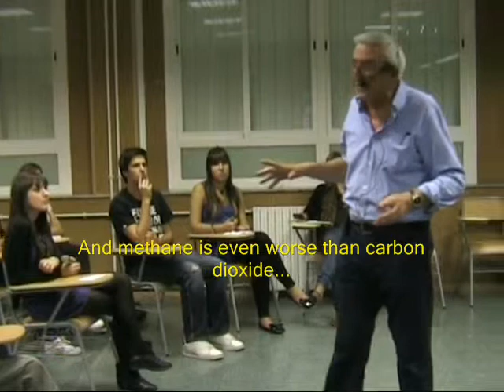Climatic change, Part 8 IES Cid Campeador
Educación ambiental